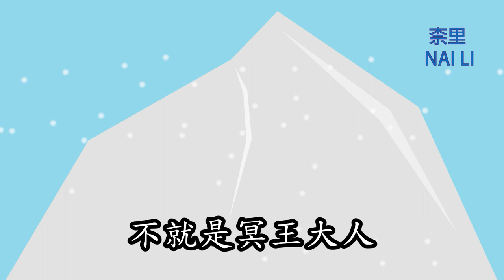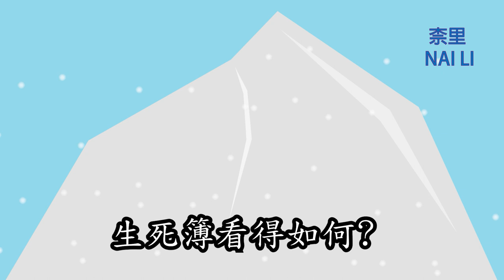[柰里NAI LI]塵逝緣盡ep44-46(柰里著有聲小說)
0:00 開頭
0:11 第44章
7:24 第45章
12:42 第46章